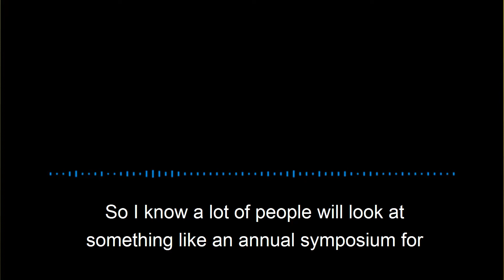Don't Miss Natalie Arledge and Dylan Pearcy on Trial Lawyer Nation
Insights on the 2019 ATAA Symposium

In this episode of Trial Lawyer Nation, Michael Cowen sits down with two attorneys from Cowen | Rodriguez | Peacock, Natalie Arledge and Dylan Pearcy, for another installment of TLN Table Talk to discuss the questions on the minds of our listeners. Today’s topics focus specifically on the Academy of Truck Accident Attorneys (ATAA) annual symposium and our biggest takeaways from attending.